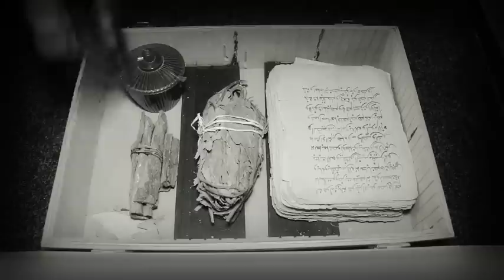Dernière minute: Bonne nouvelle pour Sonko "Mara très mystique "fait de graves révélations"Lima Guis